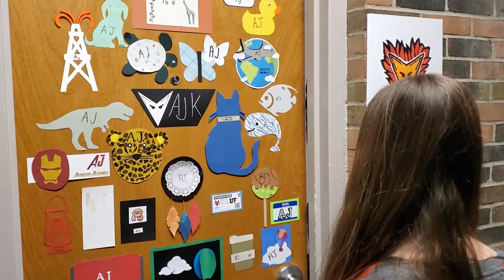BREAKING THE RULES! -(AJ Gets a Pet)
Don't tell the OPPS
Sorry about the delay on the video. Hopefully it won't be as long of a gap before the next one.
If you unironically watch this channel, thank you for your support, but I don't know how you do it.

Credits for the video:
Franklin the Turtle as Winston the Turtle
Zack Wildman as Zack the Wildman
Gabriella DiPaolo as Gabriella DiPacto
Matthew Kelly as Matt Kelly
Jordan Stambaugh as Cameraman 4
AJ Kittle as the Bad Actor

DO NOT ATTEMPT ANY ACTIONS DEPICTED IN THIS VIDEO